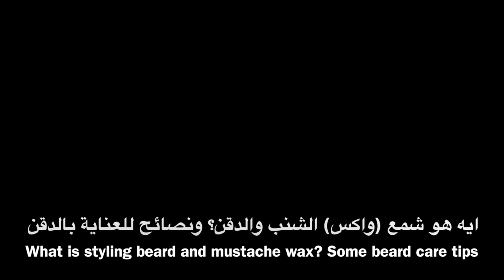VLOG 2 - what is styling wax? Beard care tips أيه هو شمع (واكس) الشنب والدقن؟ ونصايح للعناية بالدقن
في الفيديو بنتكلم عن الواكس وفوايده وطريقة استعماله.

لو عندكو أي أسئلة اكتبوها في الكومنتس أو اكتبو اسأل_شعراوي على Twitter وانا هرد بنفسي على كل أسئلتكم.